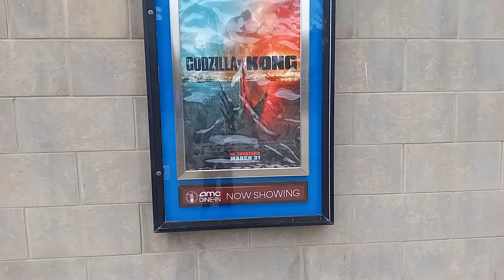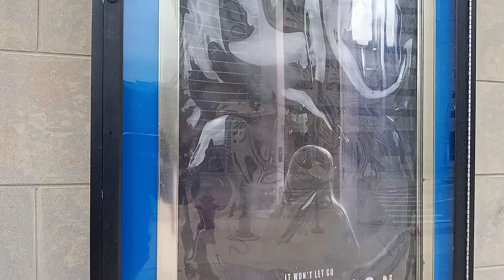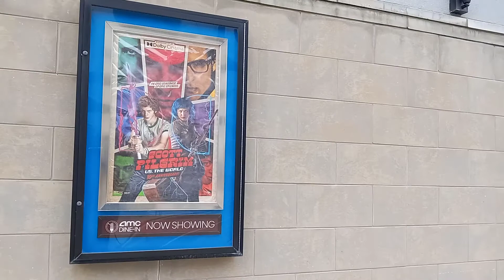What's Playing at Former Muvico Rosemont Now AMC Theatre First Week of May 2021: Movie Posters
If you like movie posters, this is the video for you. It shows featured movies, like Mortal Kombat from early May 2021 at the AMC by The Rosemont Park in Rosemont.